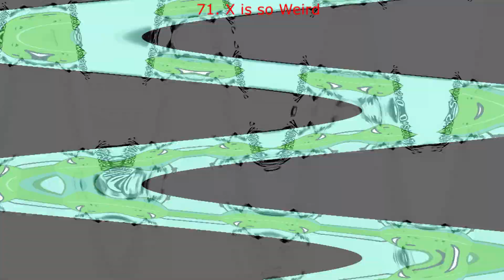Hidden Windows 98 Startup Render Pack Rounds 71 to 80 vs NTT763G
NTT763G Makes Rounds 81 to 90 on his way